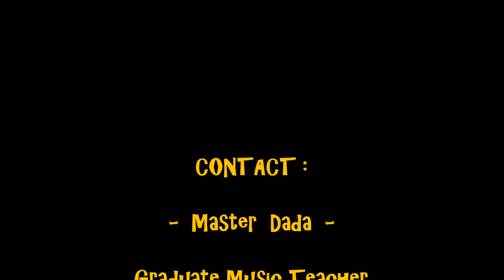- CASSAET MUSIC ACADEMY -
Starring : Hanaé
Made in Cassaet - 13 april 2021 -